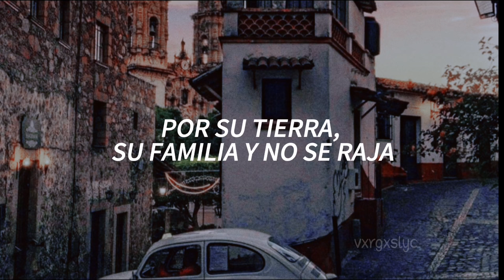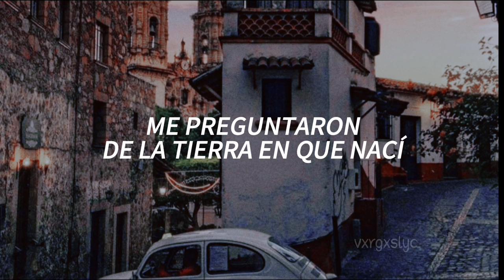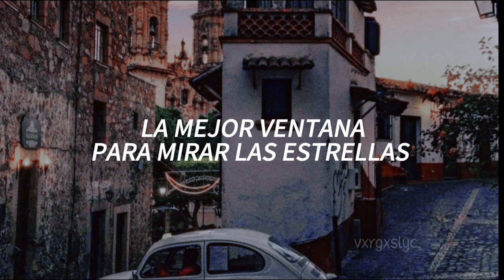Guerrero es | Joan Sebastián [Letra]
Canción: Guerrero es.
Artista: Joan Sebastián.